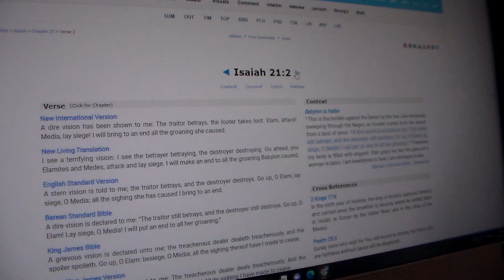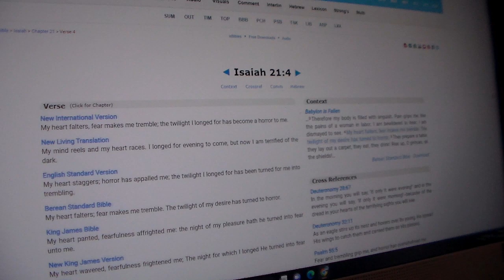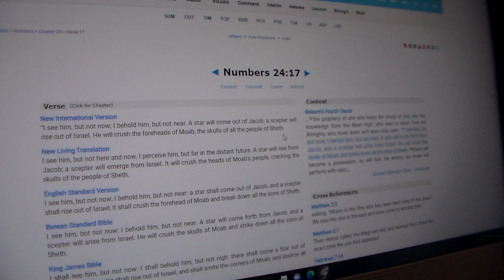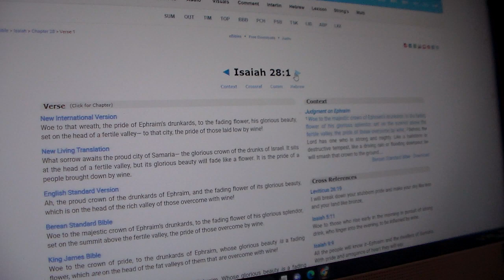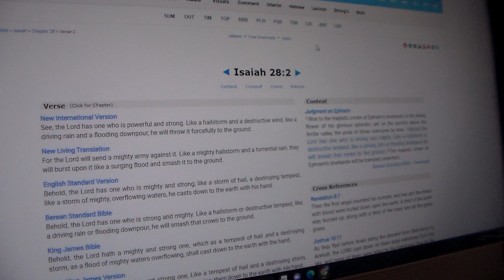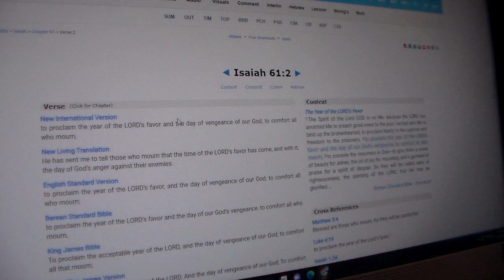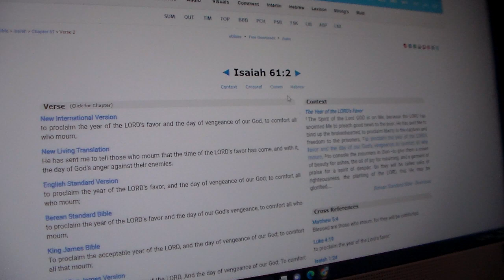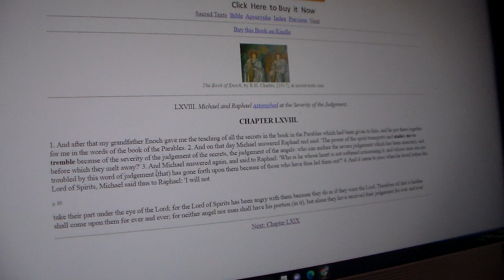I Will Remain Quiet Pt.4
Jeremiah 29:15-17 You may say, “YAHAWAH has raised up prophets for us in Babylon,” but this is what YAHAWAH says about the king who sits on David’s throne and all the people who remain in this city, your fellow citizens who did not go with you into exile—yes, this is what YAHAWAH Almighty says: “I will send the sword, famine and plague against them and I will make them like figs that are so bad they cannot be eaten.

Isaiah 5:24-26 Therefore, as tongues of fire lick up straw and as dry grass sinks down in the flames, so their roots will decay and their flowers blow away like dust; for they have rejected the law of YAHAWAH Almighty and spurned the word of the Holy One of Israel. Therefore YAHAWAH’s anger burns against his people; his hand is raised and he strikes them down. The mountains shake, and the dead bodies are like refuse in the streets. Yet for all this, his anger is not turned away, his hand is still upraised. He lifts up a banner for the distant nations, he whistles for those at the ends of the earth. Here they come, swiftly and speedily!